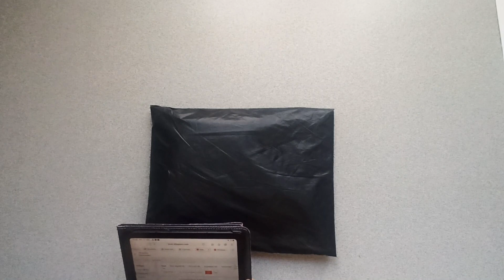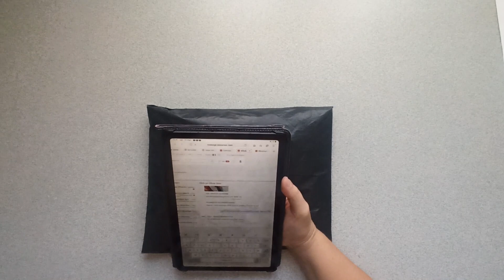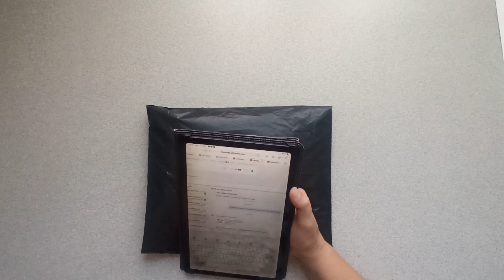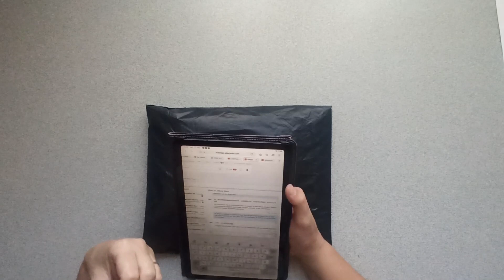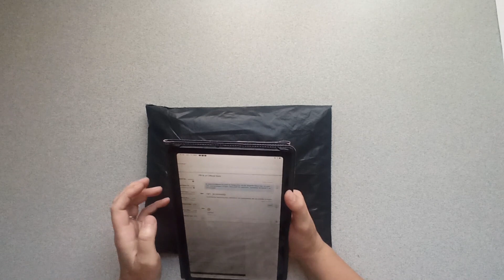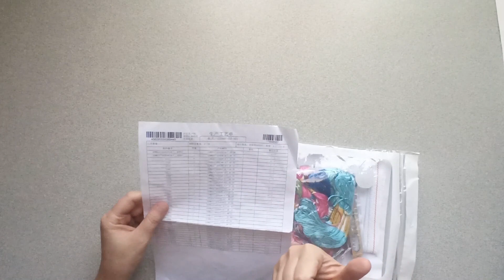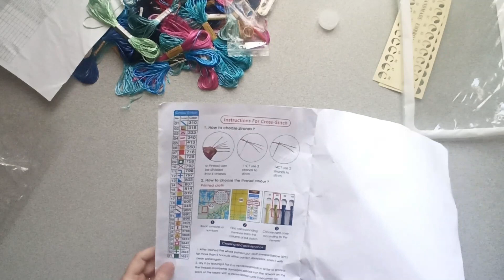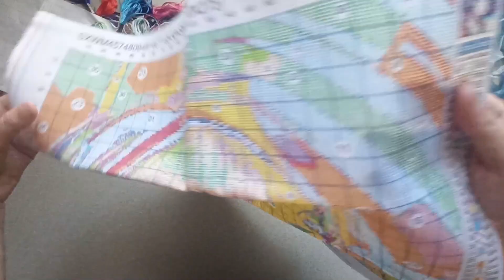Une conversion avec des blocs???? Boutique Pbyn Art Official store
La conversion idéale est propre à chacun et peut évoluer en fonction de votre expérience, aujourd'hui, on découvre mon achat d'une toile personnalisée en pdc, va-t-elle me plaire ?